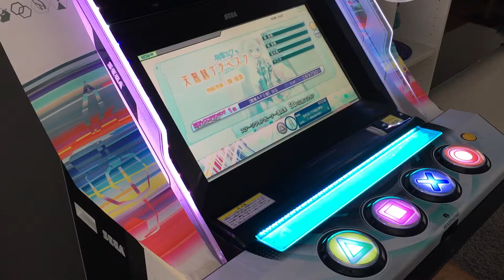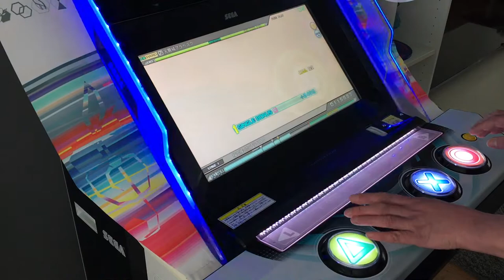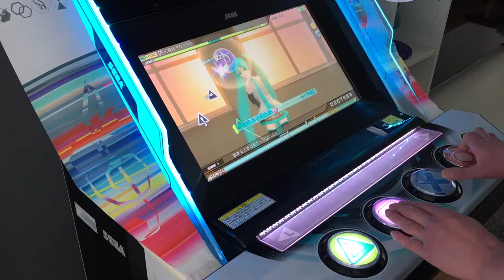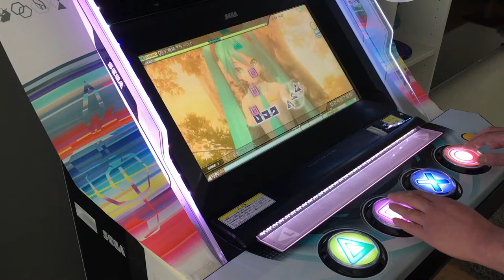Velvet Arabesque - Hard / Perfect on Hatsune Miku Project DIVA Arcade Future Tone Cabinet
Velvet Arabesque by Aki Hata, played on Hard difficulty on my Hatsune Miku Project DIVA Arcade Future Tone Cabinet.